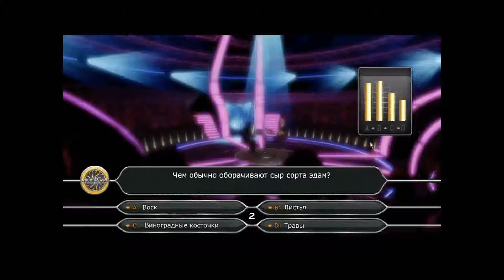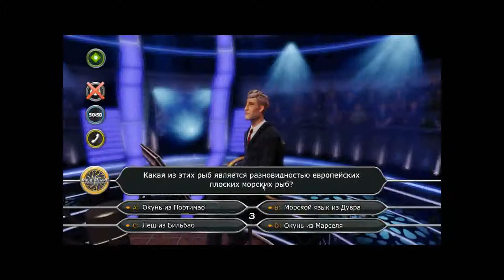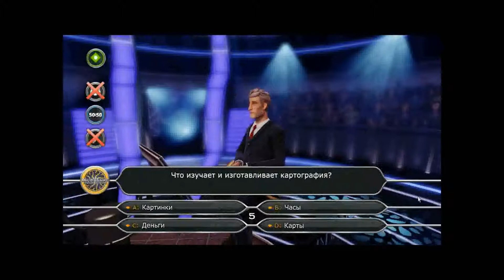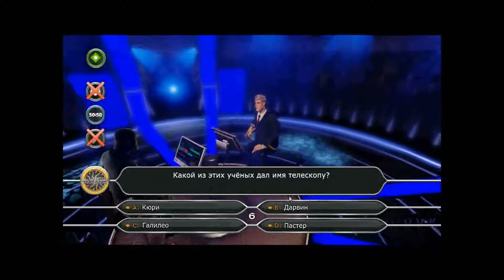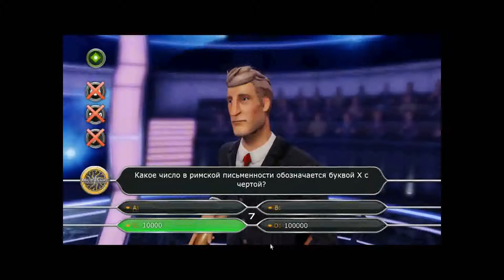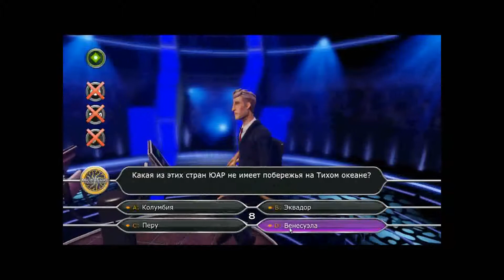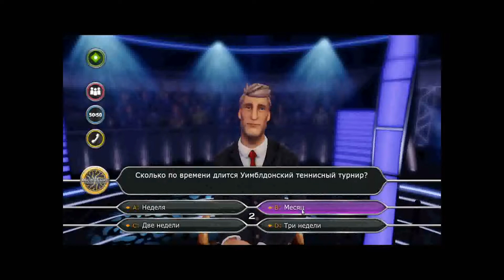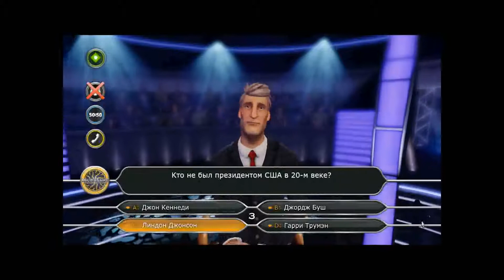Прохождение Игры. Кто Хочет Стать Миллионером. #7. Компиляция. Игры Мультики. Подборка. ПК Игры.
Ссылка на видео:
Об игре: Всем поклонникам популярного когда-то телевизионного шоу "Кто хочет стать миллионером?" посвящён выход игры Who Wants To Be A Millionaire Special Editions. Вас ждёт заветный миллион Евро, если только вы сможете выдержать все испытания, которые уготовил вам коварный ведущий. Испытания, собственно, ограничатся лишь 15-ю вопросами, да и на них можно брать подсказки. Помните? 50 на 50, помощь зала и звонок другу - всё осталось по-прежнему. Ну что, готовы взбираться по лестнице к заветному миллиону? Тогда Вы знаете, что делать.
Испытайте напряжение, драму и волнение от телешоу на пути к миллиону. Бросьте вызов Вашим друзьям. Этот совершенно новый опыт шоу «Кто хочет стать миллионером» позволяет Вам персонализировать свою игру с постоянно расширяющейся библиотекой специальных пакетов вопросов. Каждый пакет предлагает сотни новых вопросов, и некоторые из них даже поставят Вас в полностью тематические рамки.
Управление: мышь.